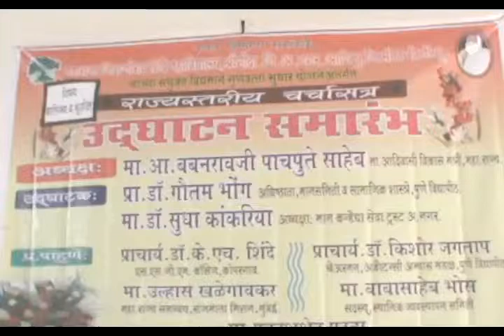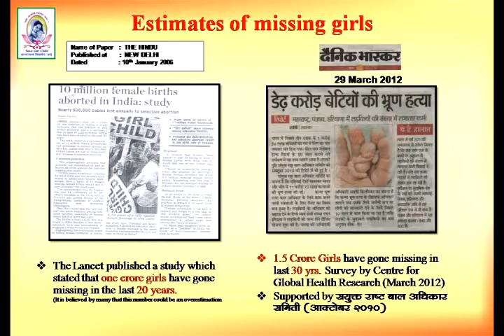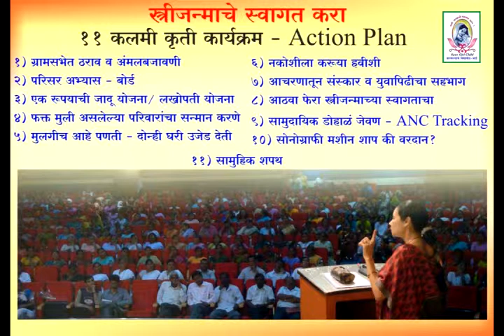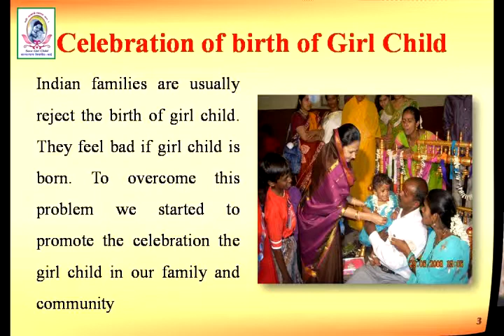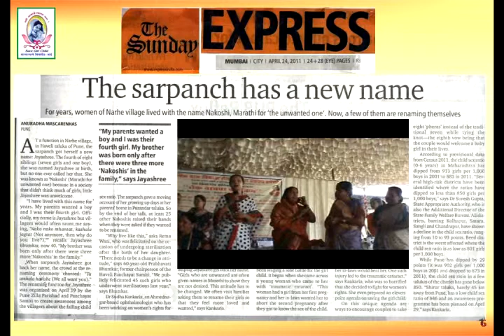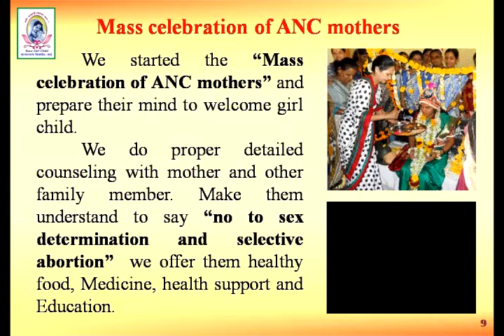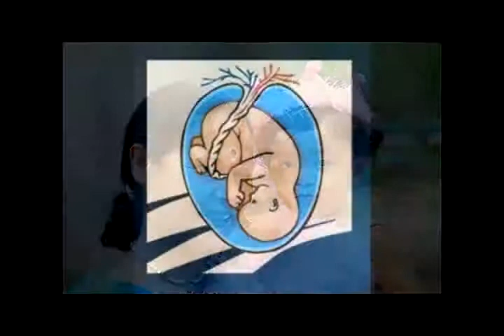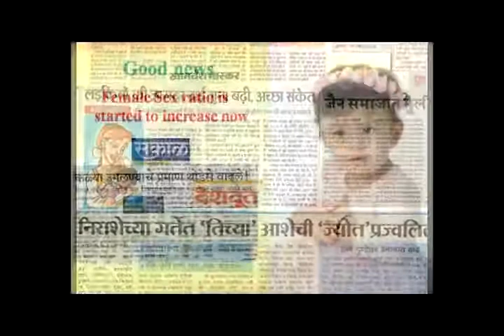shrigonda national conference on Beti Bachao Save Girl Child - Dr Sudha Kankaria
shrigonda national conference on Beti Bachao Save Girl Child - Dr Sudha Kankaria on 3 jan 14